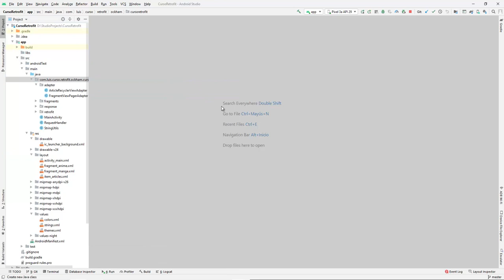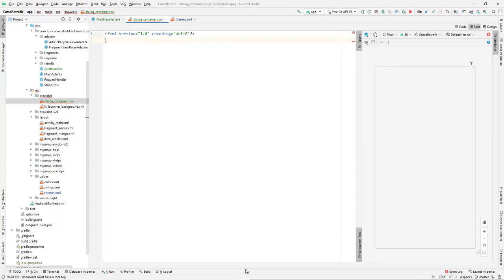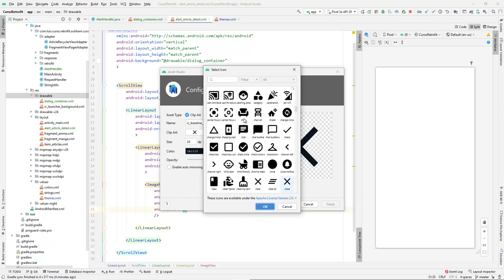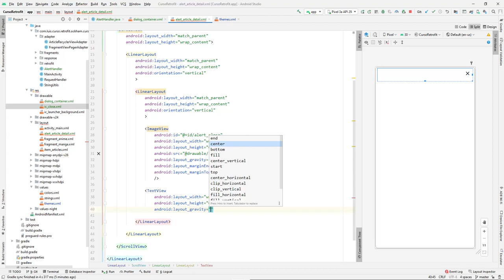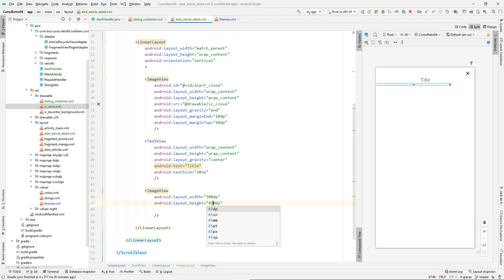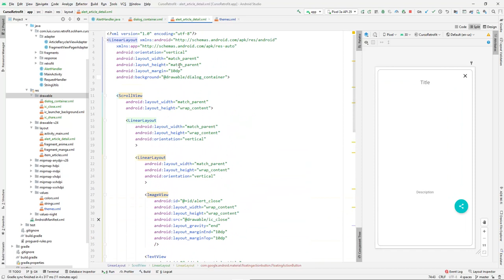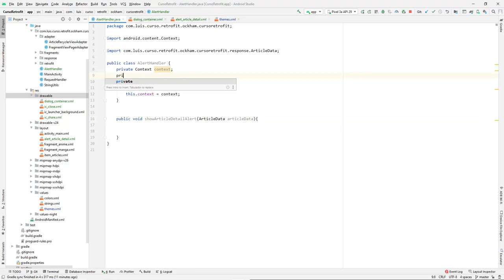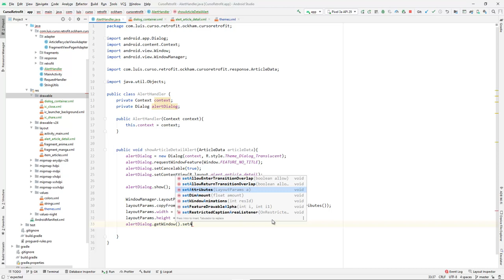Clase 23 - Curso Android Retrofit, Implementar alerta personalizada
Curso Android Retrofit

En este curso aprenderemos a utilizar retrofit en el sistema operativo Android, los conocimientos que necesitamos de programación y de Android son básicos, ya que el tema de retrofit se toca desde lo más básico, para que el desarrollador puede aprender retrofit de la manera más sencilla. Aprende a usar una de las librerías más utilizadas en android, Retrofit es probablemente de las líbrerías mas famosas en el mundo del desarrollo de aplicaciones Android.

Desarrollo de aplicaciones Android
Programación android
Android en español
Aprende a programar aplicaciones android.
Retrofit
Android Retrofit
Retrofit Android
Librería Retrofit en Android